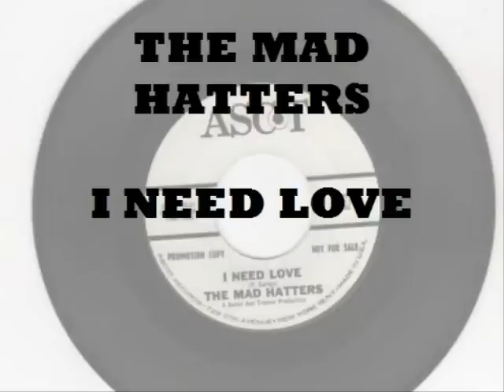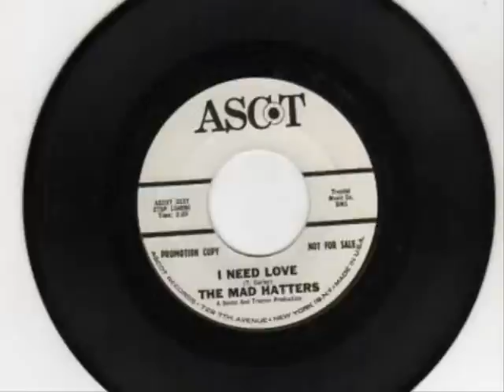The Mad Hatters - I Need Love.wmv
An Annapolis, Md. Garage band. Played in the Maryland, D.C. area. This record got a lot of airplay in the Baltimore area, but never national.